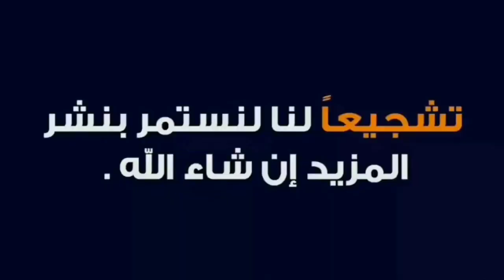كيفية زراعة الموز بالممارسات الجيدة. تقرير بن عمارة Buz Ben Amara 2020